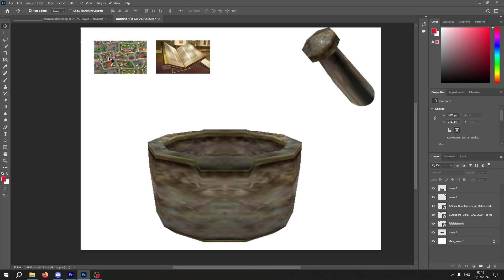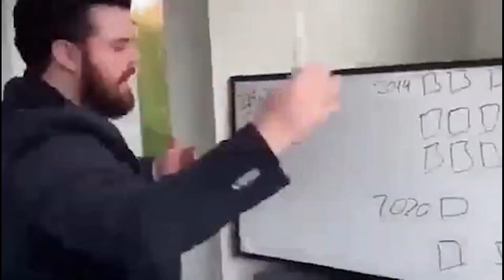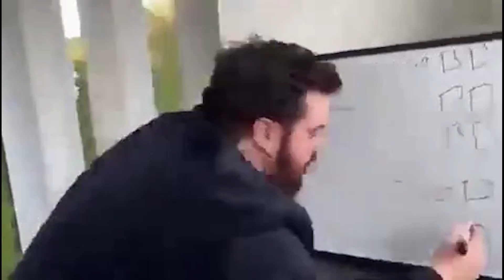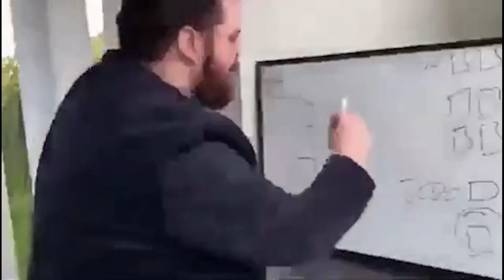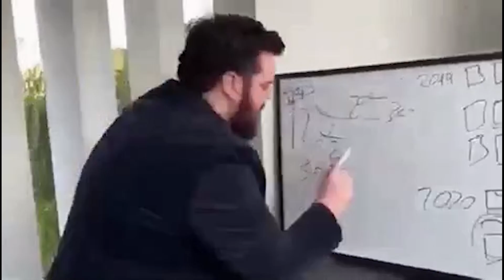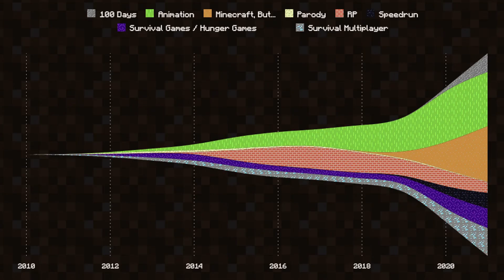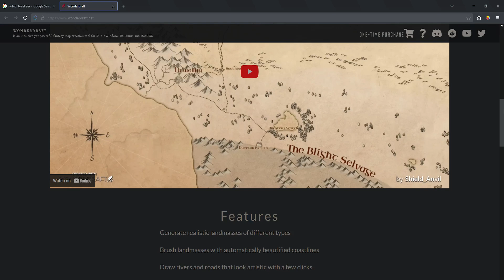Mace Does Worldbuilding | Ep.1